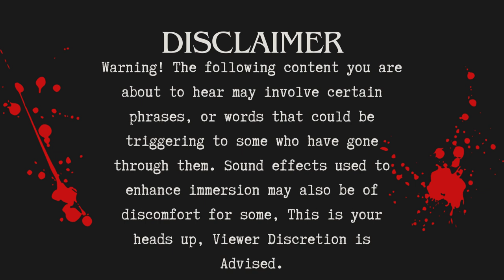"Yee Naaldlooshii" A True Horrifying Story (User Submitted)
Happy Spooky Saturday everyone. This is the fifth video in this series of Narrated User Submitted Stories. This is my way of allowing you a platform to have your story read, but also have your voice heard. Knowing someone out there is willing to listen without judging. That is what this channel represents and I will continue listening to your intriguing stories. I respond to most there and I am active. Share it out to the scary story lovers and Stay safe my fellow Poets!

If You Wish to Tip The Poet?